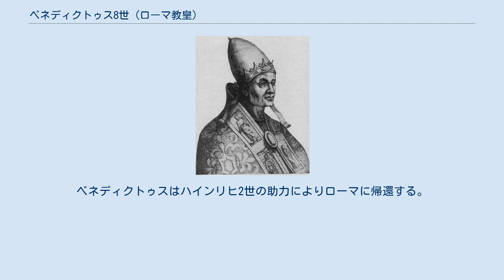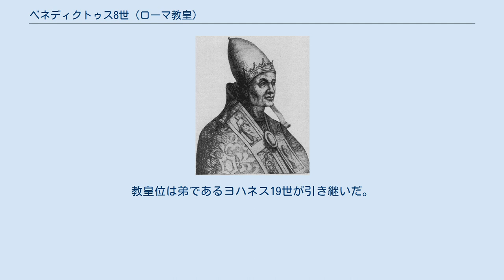ベネディクトゥス8世 (ローマ教皇)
ベネディクトゥス8世（Benedictus VIII, ? - 1024年4月9日）は、ローマ教皇（在位：1012年5月18日 - 1024年4月9日）。
 貴族トゥスクルム伯グレゴリウスとマリアの子テオフィラクトゥス（Theophylactus）としてローマに生まれる。
弟はのちの教皇ヨハネス19世。
 ベネディクトゥス8世は対立教皇グレゴリウス6世（1012年）と対立、ベネディクトゥスがローマから逃亡せざるを得なくなった。
ベネディクトゥスはハインリヒ2世の助力によりローマに帰還する。
1014年2月14日にはベネディクトゥスの手からハインリヒへと神聖ローマ皇帝冠を戴冠し、それ以降も教皇任期中良好な関係を保った。
 ベネディクトゥス8世任期中にはまた、サラセン人が再び南ヨーロッパ沿岸へ侵入するようになり、またサルデーニャにも定住するようになった。
ノルマン人もまたイタリア半島に定住するようになった。
教皇ベネディクトゥスはノルマン人と同盟を結び、サラセン人を駆逐し、ローマ市の有力者であるクレッシェンティウス家を従属させて平和を築こうと発起した。
パヴィーアにて皇帝とともに教会会議を開催し、シモニアの制限と聖職者の欲望に対する自制を宣言した。
クリュニー修道院に端を発する教会改革勢力はベネディクトゥスを援助し、そのことからベネディクトゥスはクリュニー修道院長の聖オディロと親交を深めることとなる。
 1020年、ベネディクトゥス8世はハインリヒ2世と、南イタリアにおける東ローマ帝国の脅威について協議するためにドイツへと旅立った。
バンベルク（バイエルン地方の都市）に復活節の頃に到着したベネディクトゥスは、そこで新しい聖堂を聖別し、またカール大帝とオットー大帝による寄進の確認するためハインリヒ2世により発布された特許状を獲得した。
そしてフルダの修道院を訪問した。
それから、南イタリアへ侵攻して東ローマ帝国の権威にかつて平伏した皇帝の家臣らを従属させるようにと皇帝に説得してもいる。
 1024年4月9日にローマにて死去した。
教皇位は弟であるヨハネス19世が引き継いだ。